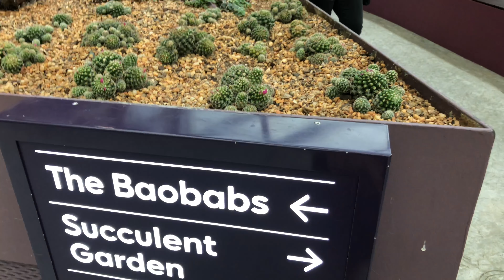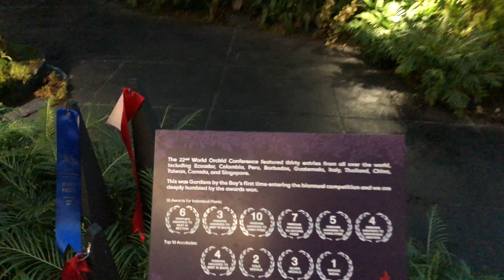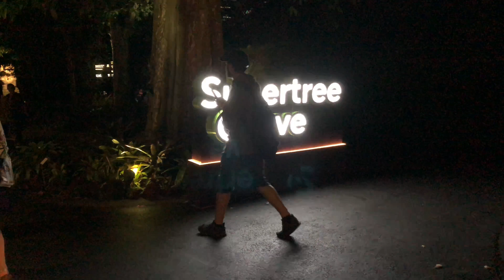FIRST TIME NI Z KAIN NG GOLDILOCKS POLVORON ( June 29, 2018)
Online diary of our fambam, lest we forget!